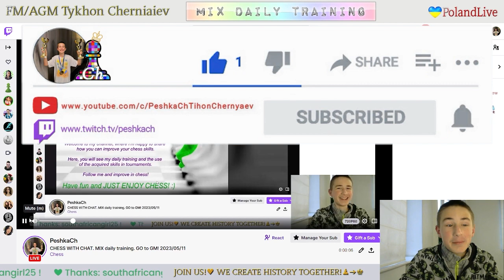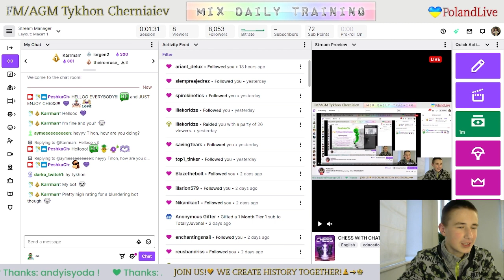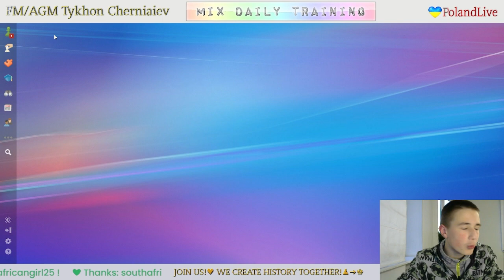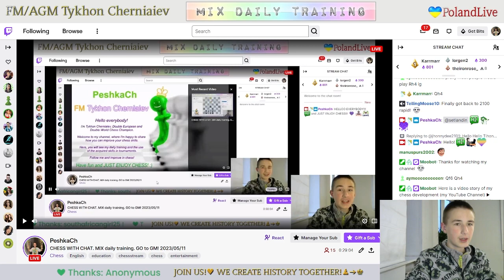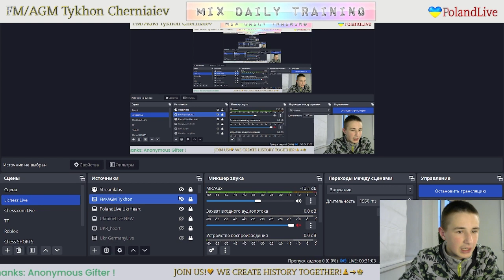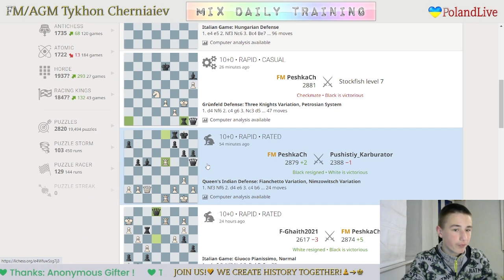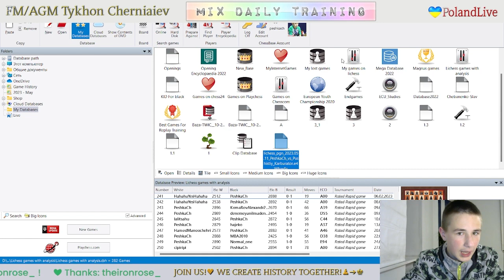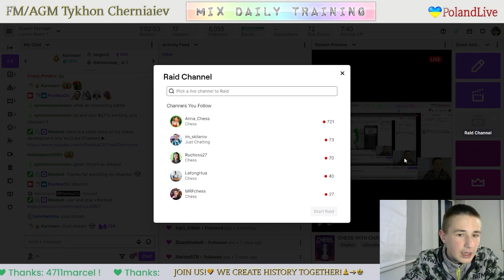CHESS. MIX daily training. GO to GM! LiveStream. 11/05/2023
The highlights of the stream:
  3:36 - Game with a live opponent "Pushistiy_Karburator"
14:37  - Puzzles
31:08 - Blind game with computer Stockfish A.I. level 7
39:05 - Blind game with computer Stockfish A.I. level 6
59:06 - Analysis of the game